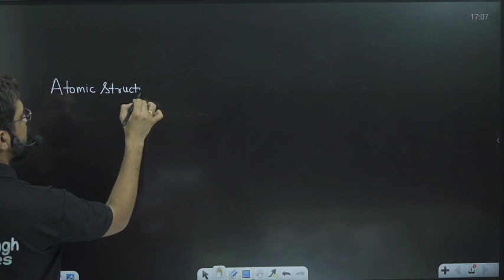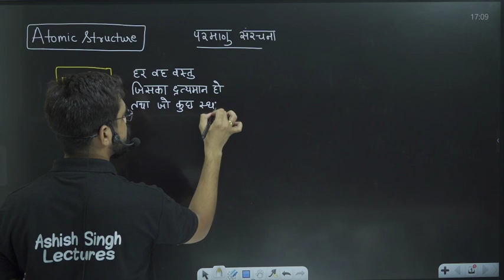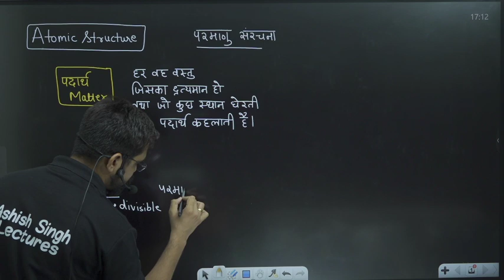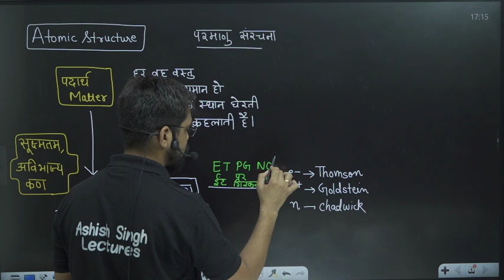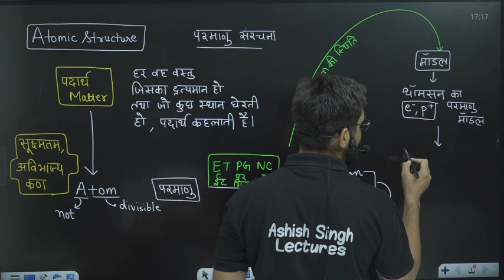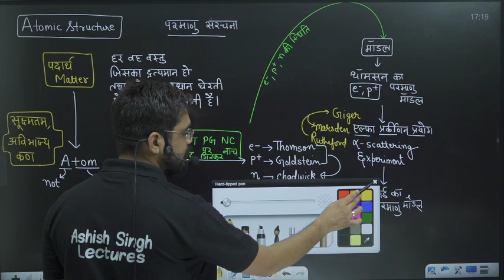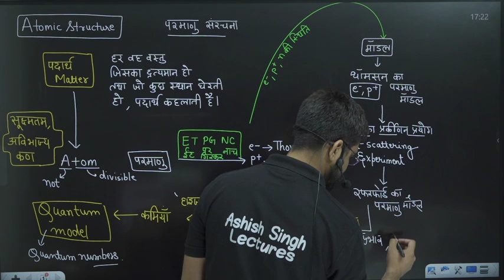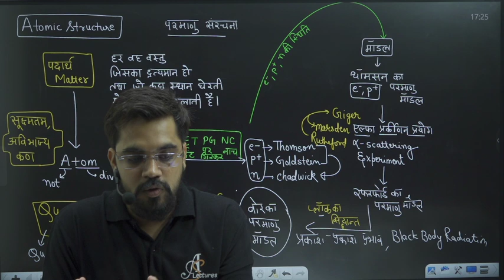11th Chemistry | Ch 02 | Lec 01 :- परमाणु संरचना Atomic Structure Introduction | IITJEE | NEET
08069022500 (इस number  से पहले शून्य ज़रूर लगाएँ)

00:00 Introduction
00:10 Atomic Structure
01:41 Matter